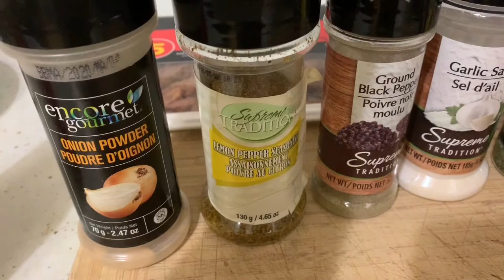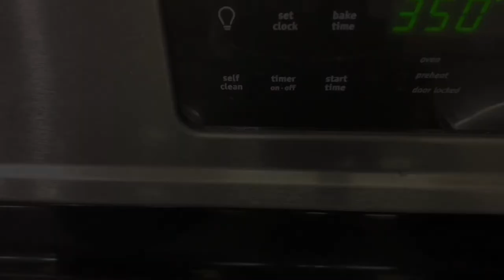How to Make.. watch until the end to find out! / VLOG DAY 4 of 14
I will be uploading a series of my VLOGS. Here is VLOG Day 4 of 14 from my Surprise visit to Winnipeg from Toronto.

Day 4
- Nana’s sleepover day 2
- Morning drive to Polo Park with Nana & Lola (my mama)
- Nana’s up close selfies
- Walk-through in Hudson’s bay, Polo Park, and to our meet up destination to surprise Tita Vangie (my aunty, one of my mama’s sisters)
- Nana’s
- Surprising Tita Vangie
- NOTE: our “meet up spot” was supposed to be at the Pretzel Place, but she left that destination and we encountered her just before it!
- En route to surprising my Tita Nene and Tito Nelson at Superstore (Grocery Store)
- THEY CAUGHT ME, haha (Fail)
- Mama bear’s White Coat Jacket Model pose (BEAUTIFUL)
- Sinigang (my favourite Filipino Dish… and a PRETZEL?!)
- Welcome back to KASSANDRA’S KITCHEN!!!
- Wild Pink/ Wild Pacific Salmon Fillet & Halal Beef & Mushroom (dishes - my SPECIALTIES)

Ingredients for my dishes in this video:
Wild Pink/Wild Pacific Salmon Fillet dish
- The salmon fillets
- Butter (or becel whichever you prefer)
- Lemons (2)
- Lemon Pepper
- Parsley Flakes
- Salt (or Garlic Salt) & Pepper (Black Ground Pepper)
- Onion Powder
- Mayonnaise
- Oyster Sauce (THIS IS THE SECRET INGREDIENT!!)

Halal Beef Strips & Mushroom dish
- Halal Beef strips
- Lemon pepper
- Parsley Flakes
- Onion Powder
- Onions
- Mushrooms

Please don’t forget to hit the like button, COMMENT, and then SUBSCRIBE to my channel —— I will most likely hold a FREE GIVEAWAY once I reach my target of subscribers to my YouTube Channel, so tune in! :)